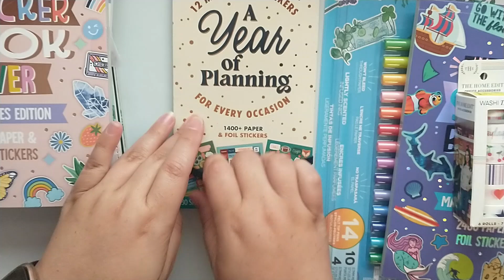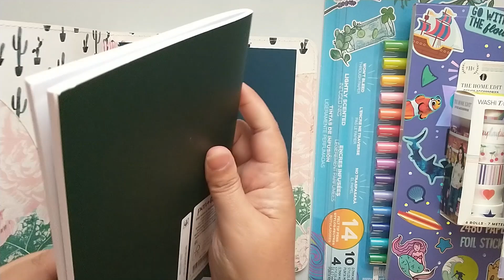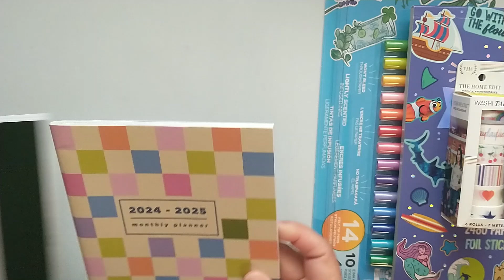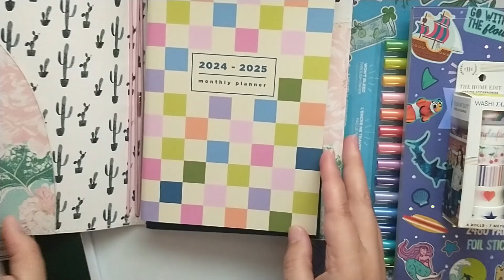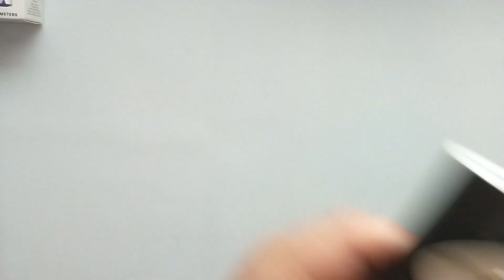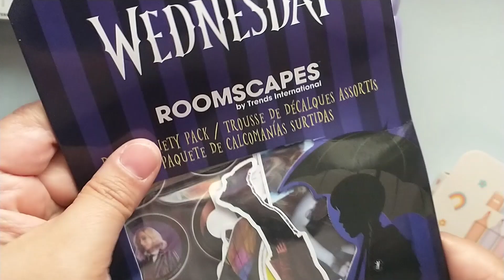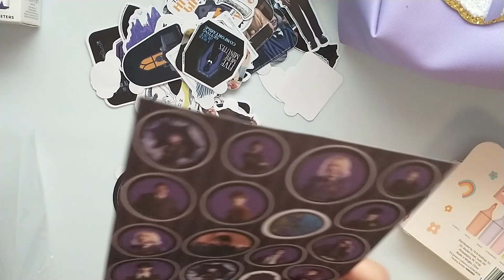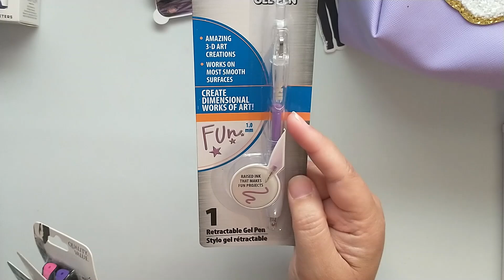Collective Haul / Pens, Stickers, Washi Tape, & More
***IN COMPLIANCE WITH COPPA, THIS CHANNEL & VIDEO CONTENT IS NOT SUITABLE FOR THOSE UNDER THE AGE OF 18***

Today I am sharing some items I have been picking up from Walmart, Target, 5-Below, and the Dollar Tree.

XO Patricia